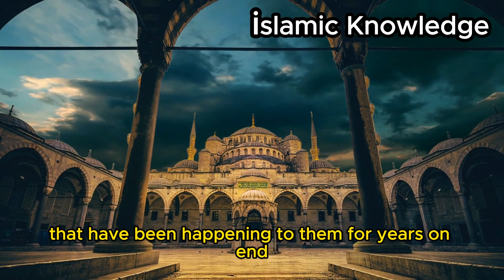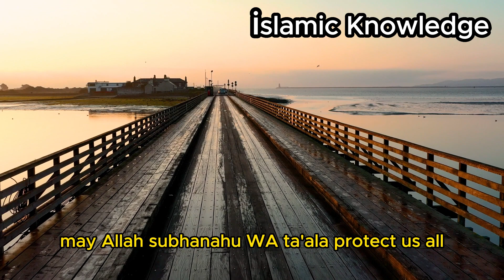WEED! IS IT REALLY HARAM ?? - MUFTI MENK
Islamic knowledge
islamic lectures
islamic video
islamic motivation
islamic education
Islamic Quotes
Islamic Status
Islamic videos
Islamic Bayan
Islamic
mufti menk

mufti menk
menk
ismail
ismail menk
mufti ismail
muslim central
islam
muslim